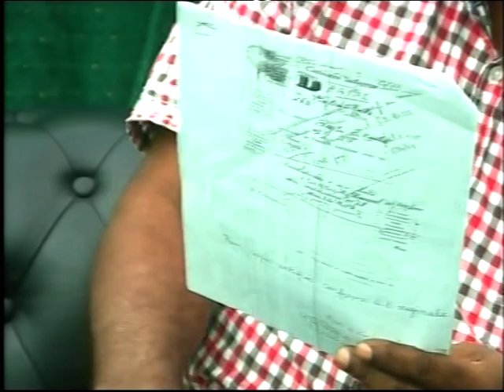César NGADI : Honorable CANON explique les Conflits parcellaires à Kinshasa